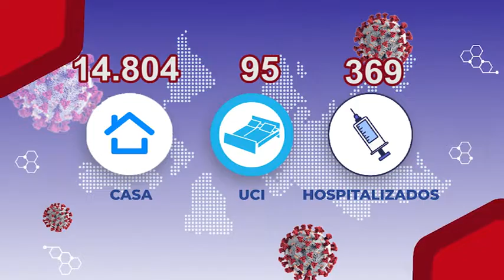Cifras récord de nuevos casos y fallecidos por covid-19 en Santander | Oro Noticias